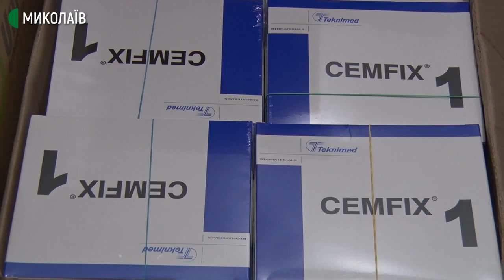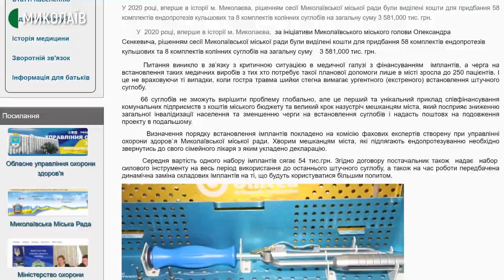У Миколаєві запрацювала програма безкоштовного протезування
На базі Миколаївської міської лікарні швидкої медичної допомоги запрацювала програма безкоштовного протезування суглобів. Станом на 17 серпня у її рамках прооперовано двох людей.

Авторка ‒ Ольга Руда, оператор ‒ Ігор Чорний